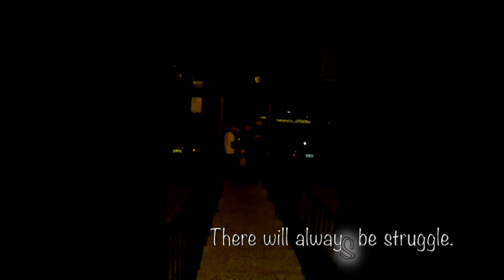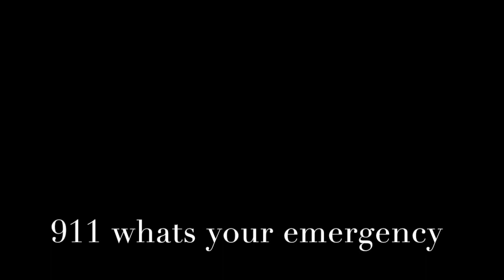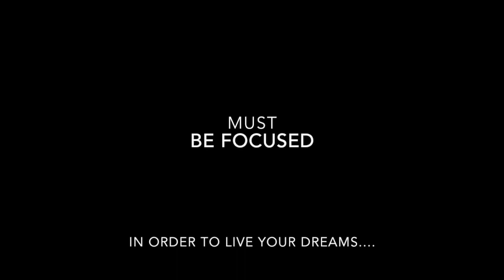WildBoy Lifestyle, Might not make it.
Stay Humble, Calm and live your best life.. Do what makes you happy and always remember to keep positive people in your surroundings...
Put God first and always remember that he created Us...

I love you all because you are the ones who support me!

A Motive's Instagram and snapchat @thereal_amotive